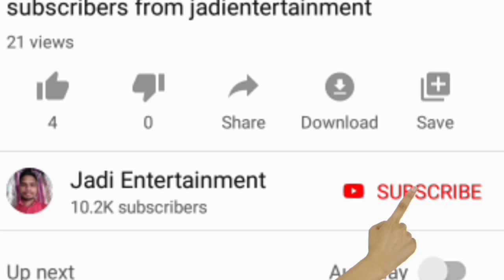Rythu bandhu latest news Rs 7000 crore for 1.40 crore acres // రైతు బంధు 2020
Rythu bandhu latest news Rs 7000 crore for 1.40 crore acres

buy the baby and mother care products mama Earth flat 300 off use code 300